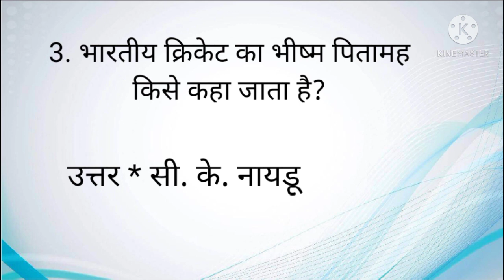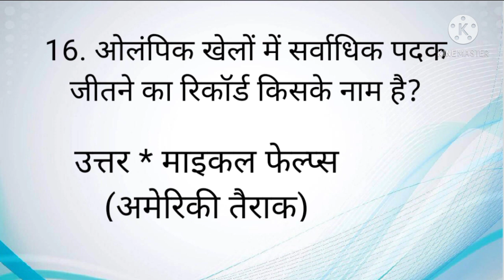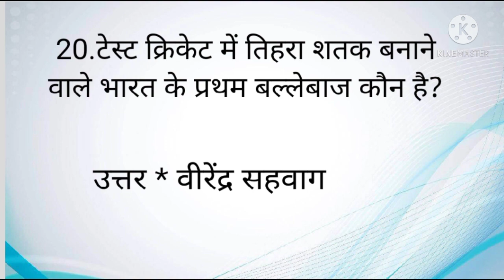खेल एवं पुरस्कार से संबंधित महत्वपूर्ण प्रश्न !!Game And Sports Awards Very Important Answer!!😊😊